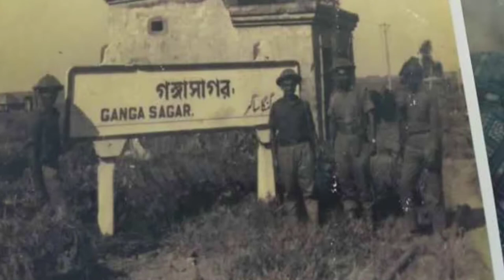परमवीर चक्र विजेते लांस नायक अलबर्ट एक्का यांची शौर्यगाथा | स्वातंत्र्याचा अमृत महोत्सव